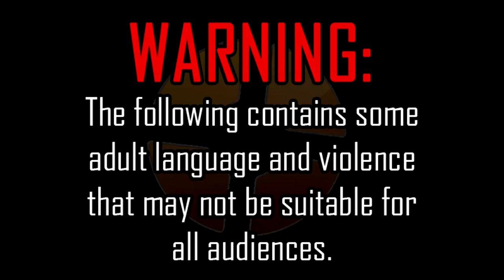TF2 Adventures 3: "Where? It's You or Me."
It all started with "You." (A new friend of mine on TF2. :D)

I recorded partway through, but enough to show the fun and confusion of using grammatical words as usernames!